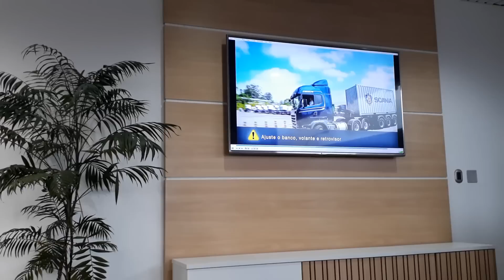Dicas De condução para os test Drive